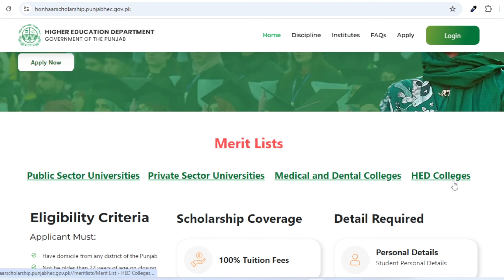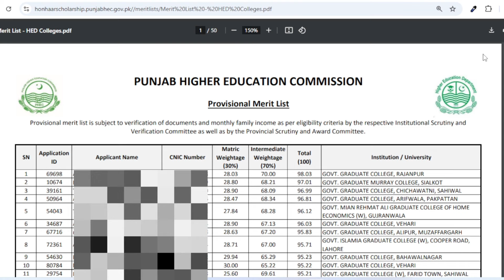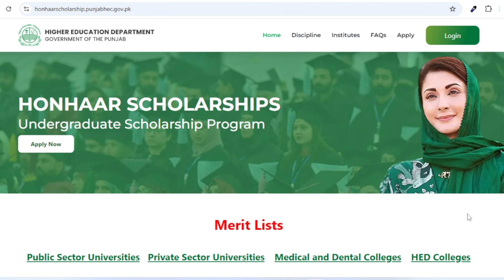Honhaar Scholarship Merit List Updates | How to Check Merit List of Honhaar Scholarship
In this video you will learn about the how to check merit list CM Punjab Honhaar Scholarship Program 2024. After Watching this video you can easily check your name in merit list, weather you are selected or not.